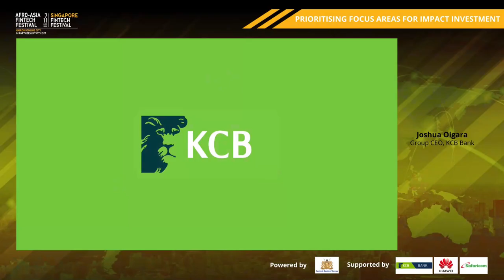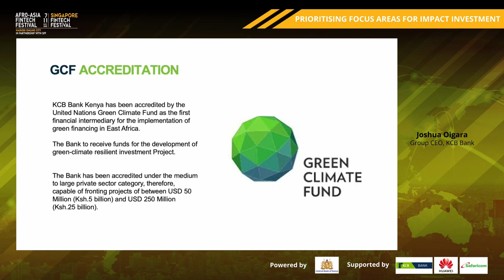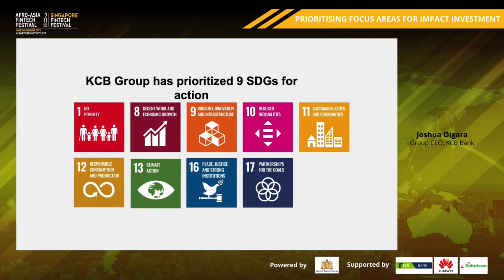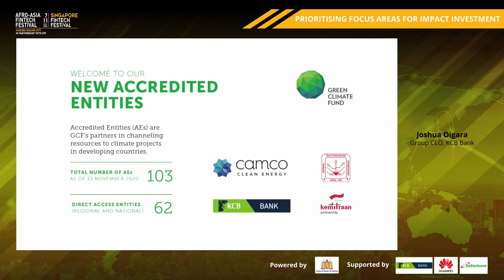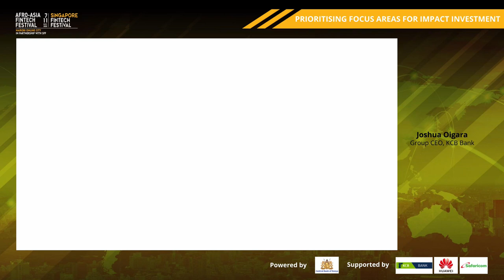AAFF 2020 - Keynote Address by Joshua Oigara, Group CEO, KCB Bank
Keynote Address - Joshua Oigara, Group CEO, KCB Bank, Prioritising focus areas for impact investment.